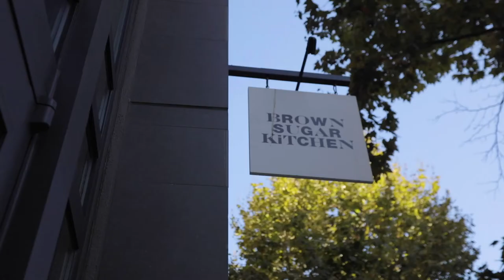Alice Waters and Tanya Holland for Turning Green Benefit